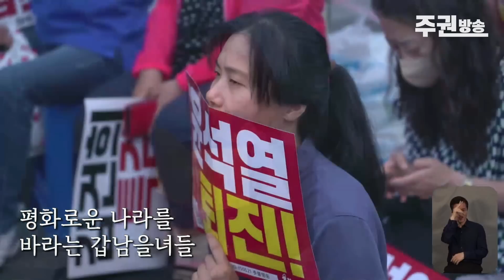"종말, 특히 너 윤석열!" 경종. 대한민국 대통령 윤석열. 그대는 무엇을 하는 사람인가?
경종. 대한민국 대통령 윤석열. 그대는 무엇을 하는 사람인가